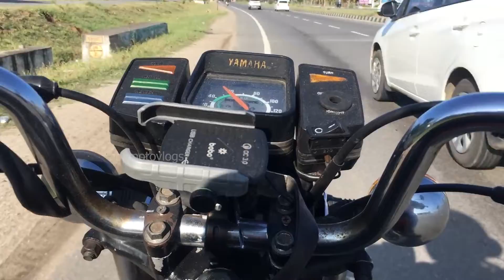apkmotovlogs 400+ First Subscriber Meetup CCD Chengapali superBike Unexpected Meetup with Biker's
We enjoyed the sunday ride lot, i missed some of my subscribers in the meetup. Suddenly we met with some superBikes and their owners. they kind enough to take photos and videos. One day me and my friends definitely going to own a super bike. That day coming soon.
' Lot more videos are in my first youtube channel {Apkvlogs} motovlog playlist check it out.
If you press bell icon you get regular update.